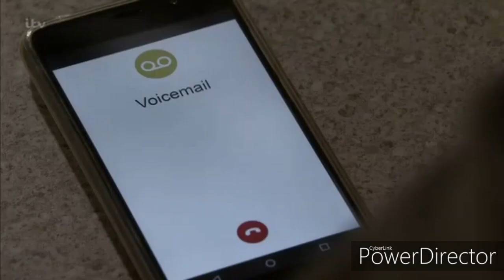Coronation Street - Gary vs. Ali - Part 1/2 (8th November 2019)